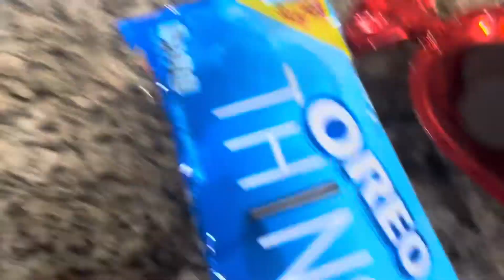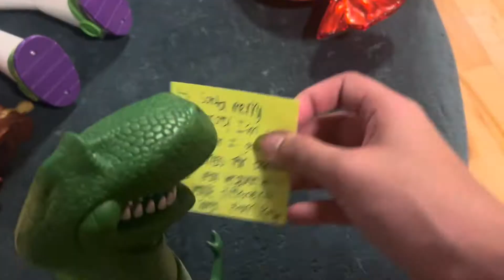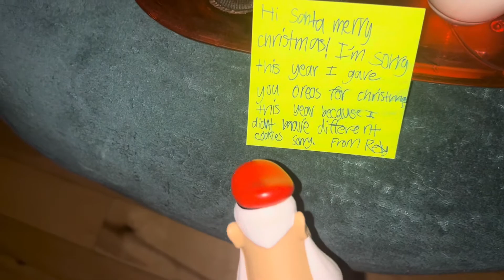Live Action Toy Story Christmas🎅🏻⛄️🎄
toystorychristmas christmas Merry Christmas everyone I hope your having a great Christmas.